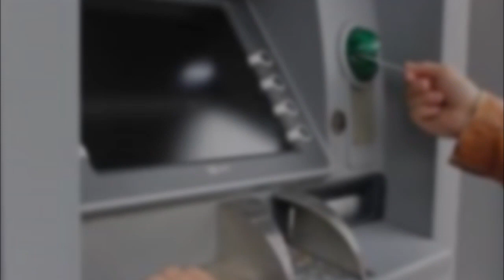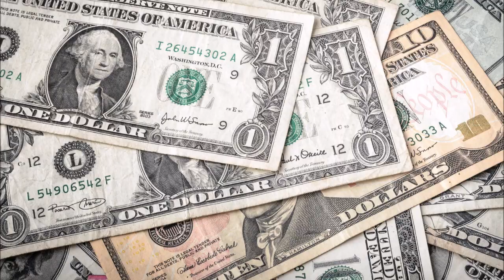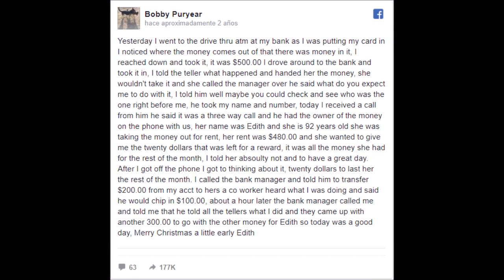Hombre va a sacar dinero del cajero, pero siente algo raro con la mano y entra corriendo al banco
Lo que hizo este hombre es digno de compartirse